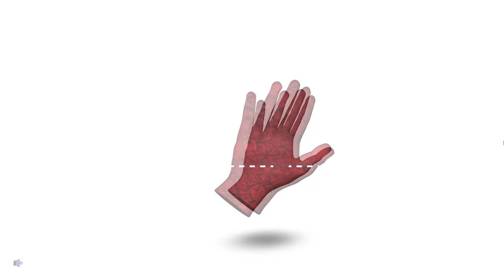Three.js Portfolio Website | 3D Interactive Hands | Javascript 3D Web Development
One of the funnier ones xD

Fire TV Stick with Alexa Voice Remote

HP 24mh FHD Monitor - Computer Monitor with 23.8-Inch IPS Display